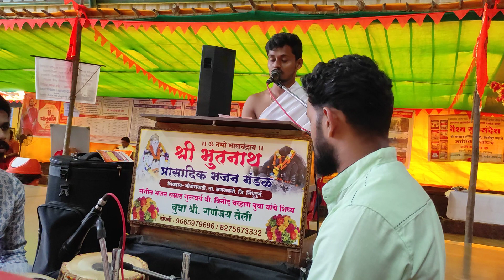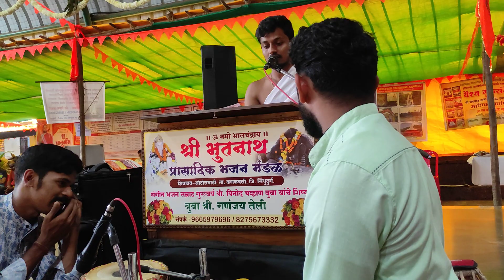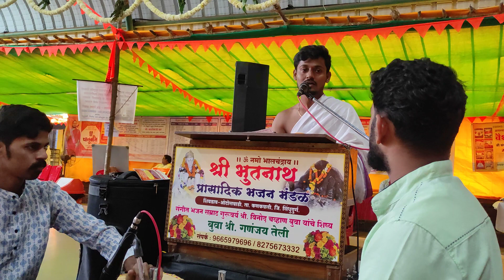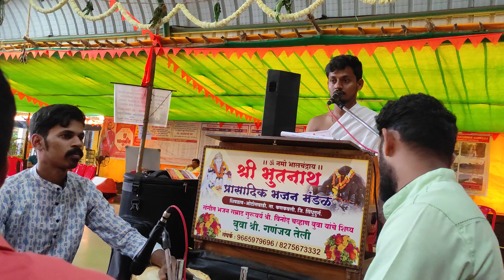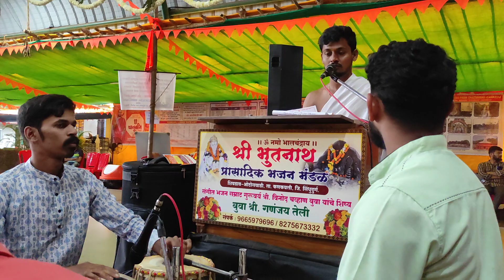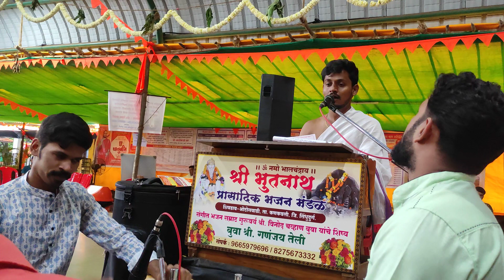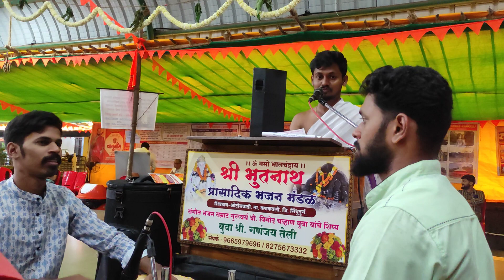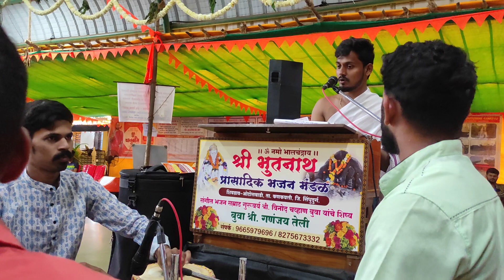रुपावली 🔥 बुवा गणंजय तेली 🔥dabalbaribhajan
वैश्यगुरु श्री श्री वामनाश्रम स्वामी महागुरूंचा 19 वा चातुर्मास सोहळ्याच्या निमित्ताने रंगलेला अध्यात्मिक प्रबोधन करणारा डबलबारी सामना.